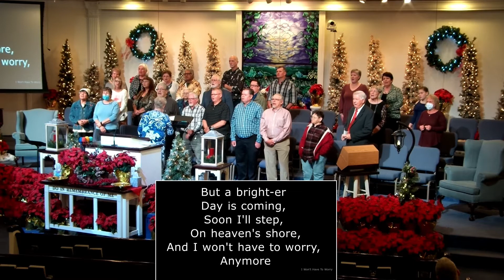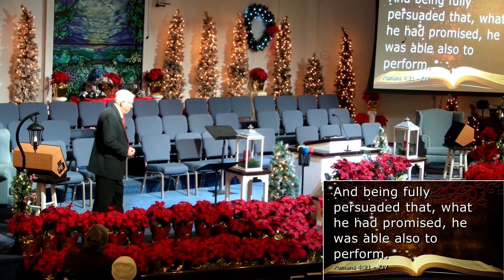AM 02 January 2022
Sorry for the technical issues minute 7 to 14 or so...